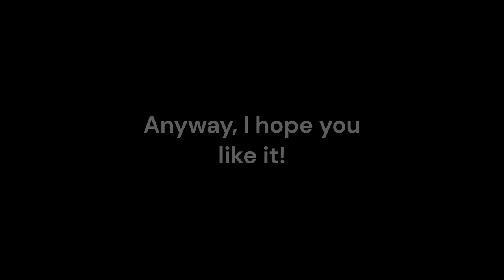Fun Monke Horror Part 2! The Humanoids Are Here...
They Are Here. 👁️👁️
This is the last of two parts of playing fun monke horror!
as always this video was very fun to make, and I hope you enjoy it :)

also, just letting you all know, there is a possibility that there are IP grabbers in-game at the moment, but I haven't had anything confirmed. be cautious in-game until you know if the hackers have been dealt with (you can correct me in the comments about this, as nothing has not been confirmed yet)

0:00 intro
0:32 idk what to put here